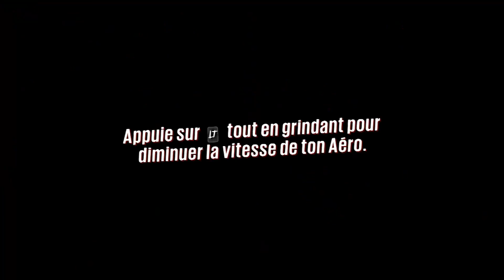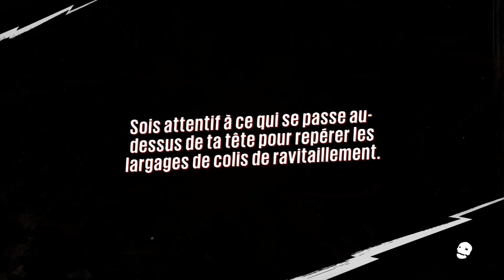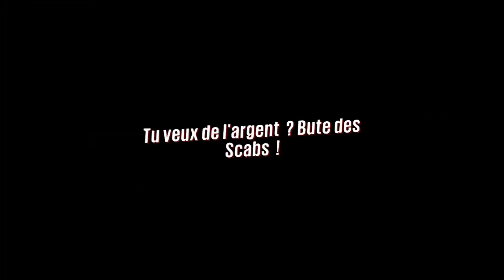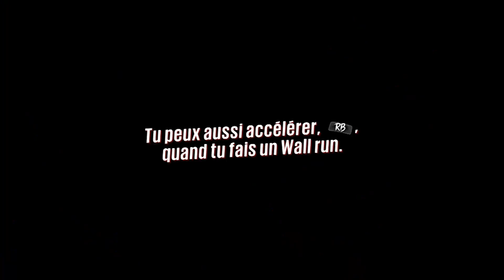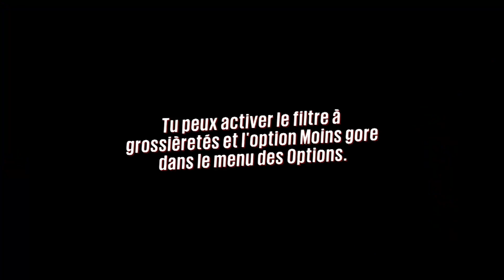[FR] Episode 12 : Minecraft à Sunset City ?! (Sunset Overdrive Let's Play)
Pour sauver Igniatius, il faut apparemment jouer à Minecraft... Et bien entendu, ça va être difficile de protéger les rôlistes...